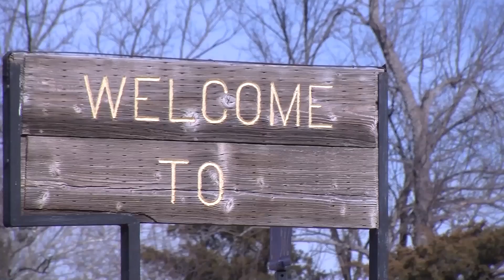Other Jayhawk Sports JSR 2 1